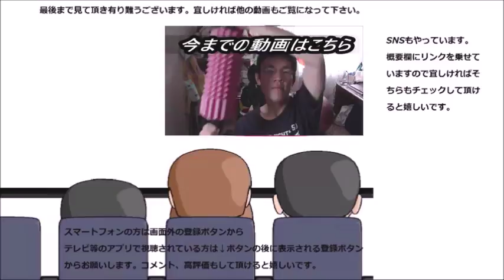セブンイレブンのおでんを食べてみた まずはやっぱり、黄金コンビから！！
セブンイレブンのおでんを食べてみました。おでんと言ったら、やっぱりまずはこれとこれですよね～